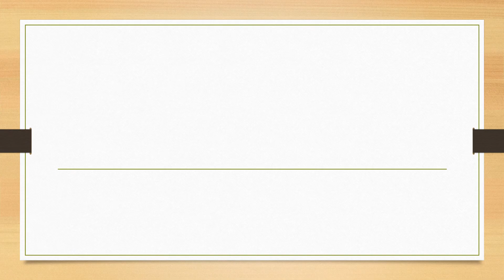Full Form of ENIC || Did You Know?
fullform fullforms fullformshorts education knowledge Full Form of ENIC || Did You Know?